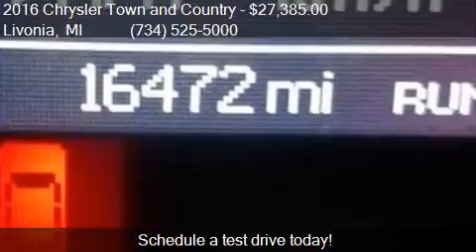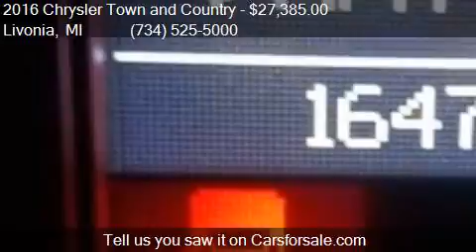2016 Chrysler Town and Country Limited 4dr Mini Van for sale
This 2016 Chrysler Town and Country Limited 4dr Mini Van is for sale in Livonia, MI 48150 at Livonia Chrysler Jeep.

Engine: 3.6L V6
Transmission: Automatic 6-Speed
Color: Brilliant Black Crystal Pearlc
Mileage: 16436
Contact Livonia Chrysler Jeep 30777 Plymouth Rd Livonia, MI 48150 to test drive this 2016 Chrysler Town and Country Limited 4dr Mini Van today.